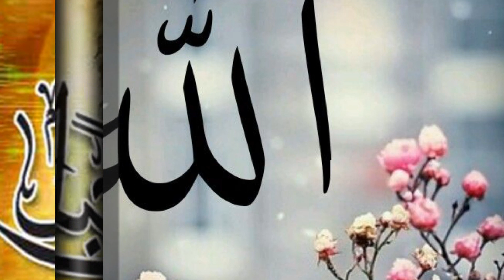IZRAN 3ID KBIR DAMQRAN 2021 HD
3IDEKOME MEBROUK TE3IYEDO U TE3AWDO
BESSE7ETEKOUM